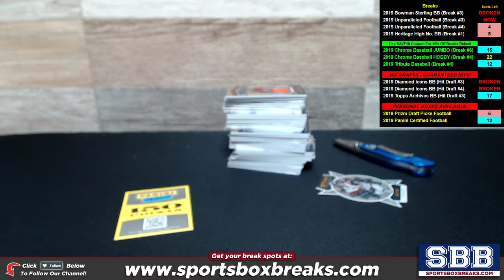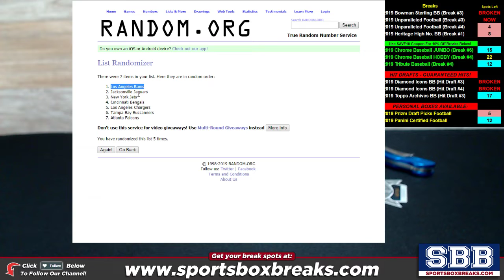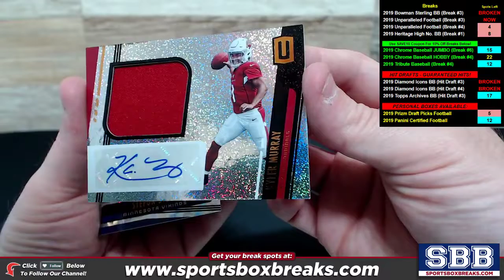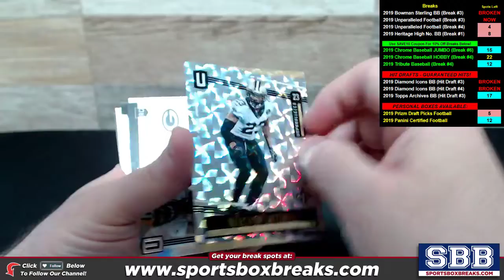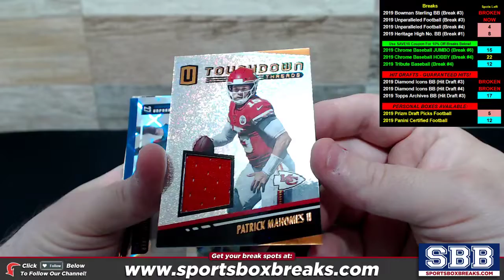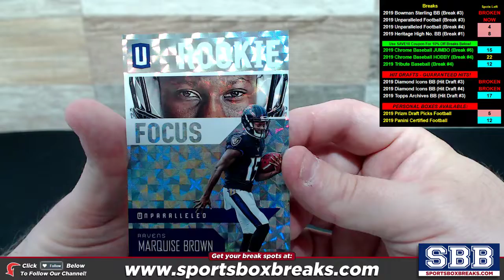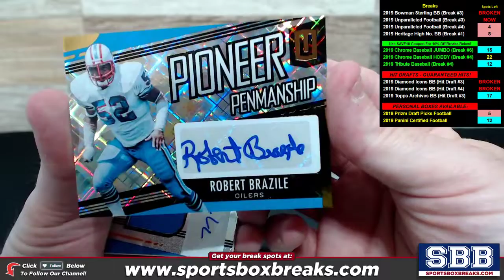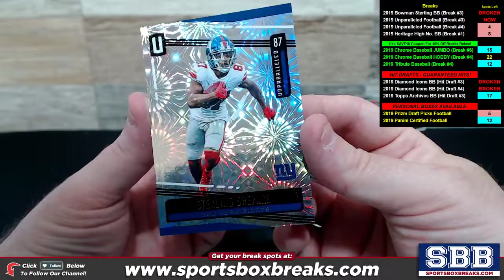2019 Panini Unparalleled Football (Case Break #3) - Hit Recap + Random